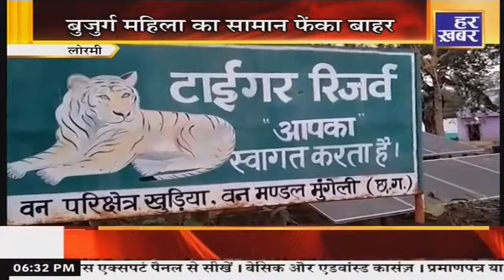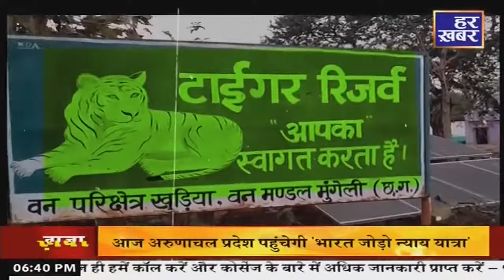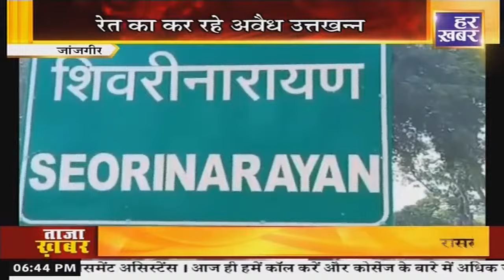हमर छत्तीसगढ़ : 6:30 PM | CG News।। 20 January 2024 । Live News। Har Khabar